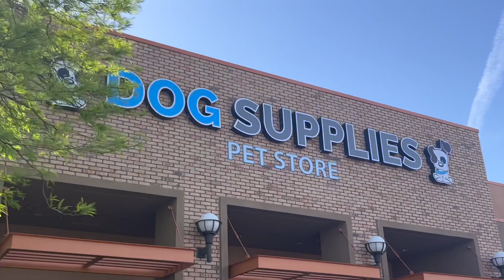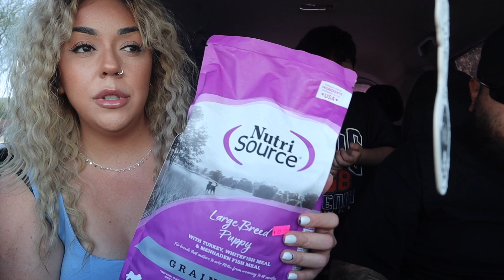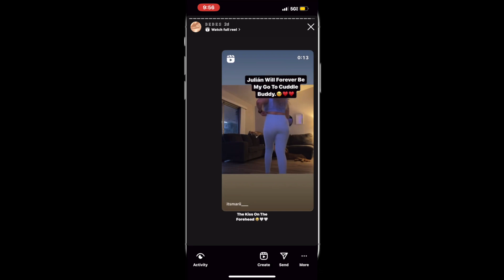DAY IN MY MOM LIFE| IN N OUT MUKBANG